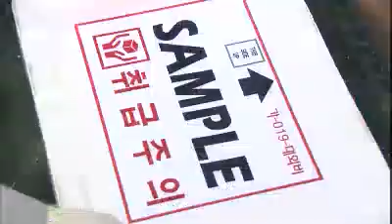우리집 여자들 - Homewomen 20110602 # 004